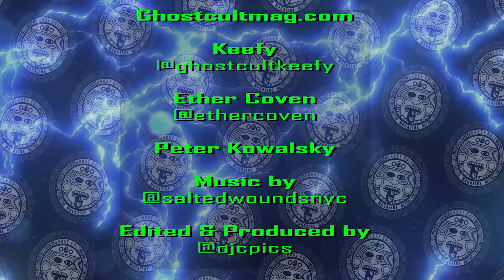Pete of Ether Coven on Making New Music, DIY, and Jumping Out of His Comfort Zone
Pete Kowalsky (Remembering Never, XBishopX) of Ether Coven chatted with Keefy of Ghost Cult recently to discuss their new EP "Language Is The Instrument Of The Empire." A concept album dealsing with normalization of culture which is contrary to our health and happiness, the musical shape of Ether Coven continues to evolve, but the band remains articulate and firey as ever. Pete discusses making music in the pandemic, how Ether Coven was meant ot shift muscially from his past works, his newfound vocal stylings, collaborating other artists and with charities, how he has remained a DIY artist his entire career, how evil corporations operate, a new Ether Coven full-length that is already written and much more.  Interview by Ghost Cult Keefy Video editing by Omar Cordy of OJC Photography Theme music by Salted Wounds

Part of the proceeds gof the EP goes to benefit animal sanctuary.

Buy other Ether Coven merch and music, most of which supports great causes

Lighting:
5 in 1 Reflector